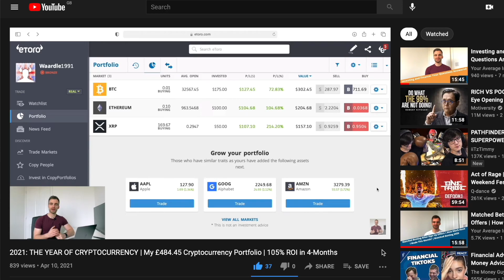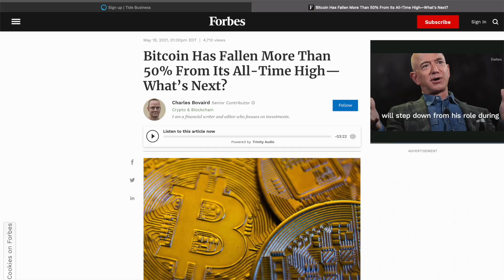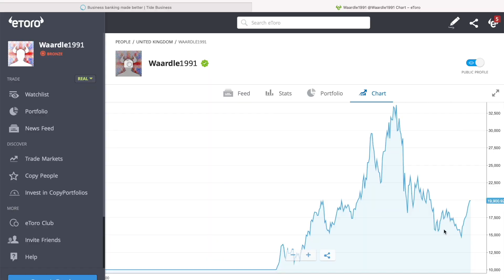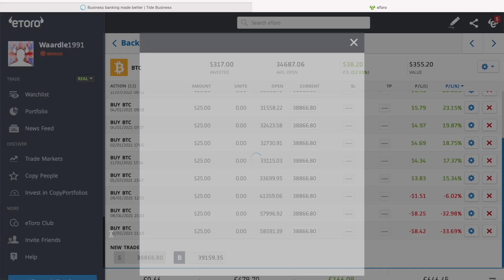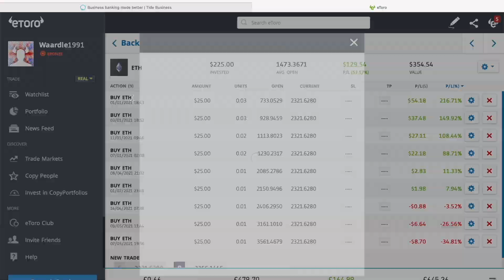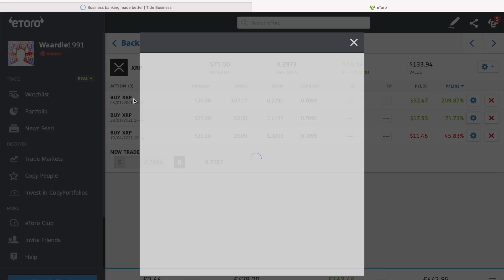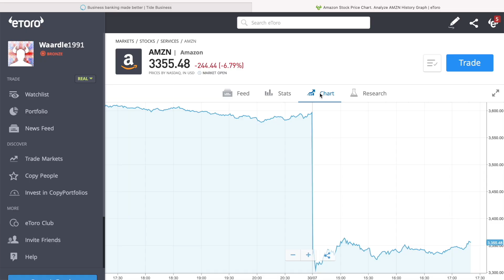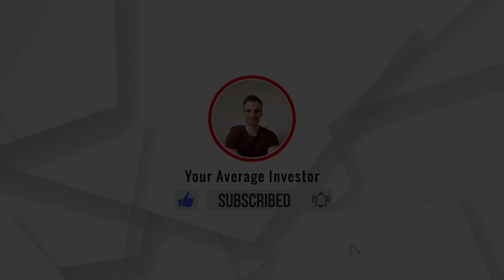eToro Crypto Update | July 2021 | My £645 Crypto Portfolio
Crypto, crypto, crypto! Is it up? Is it down? Who knows!?

Time today to hope back into my eToro crypto portfolio and check out what's happened during the last few months of craziness. Also - we take a look at Amazon as they have a torrid day at the races!

If you want to earn some extra money why don't you give matched betting a go! I've made over £6000